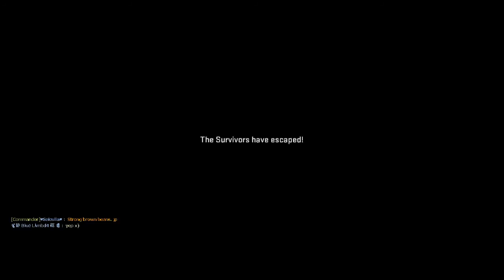Left 4 Dead 2 - Campaign | White Forest | Expert | 3 Players